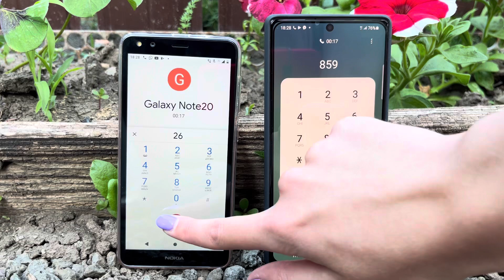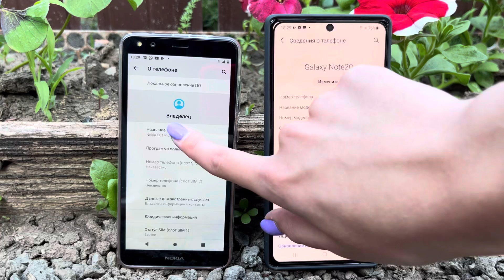Phone Nokia A01 incoming Call Samsung Galaxy Not20 Stylus